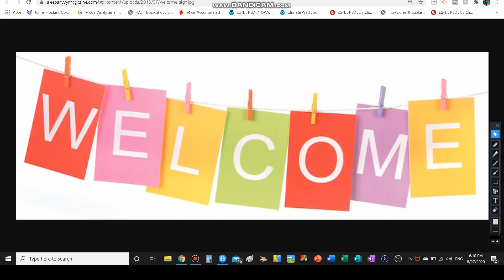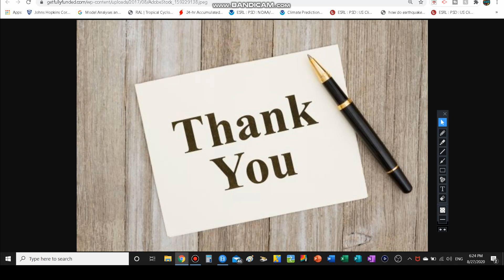Tropical Waves Develop: Potential Tropical Storm?!?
2- tornado outbreak in Oklahoma And Texas + SubTropical

3- SubTropical Storm Andrea Coverage-